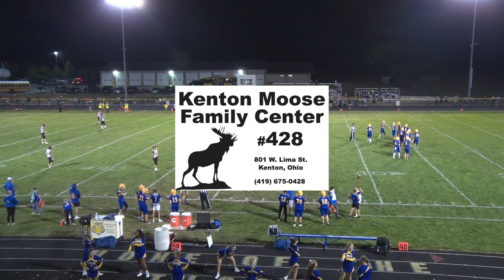Hardin Northern vs Waynesfield-Goshen Football 9-13-2024